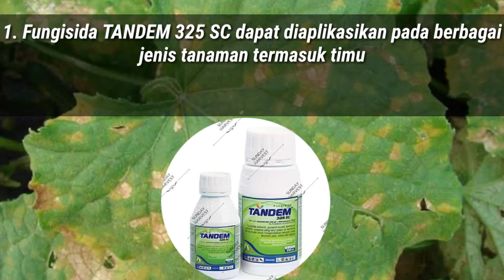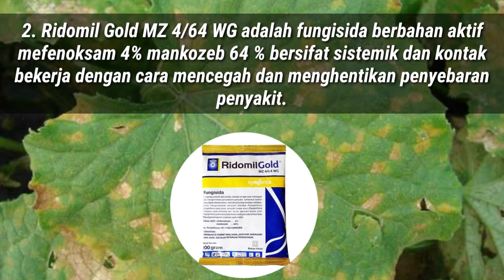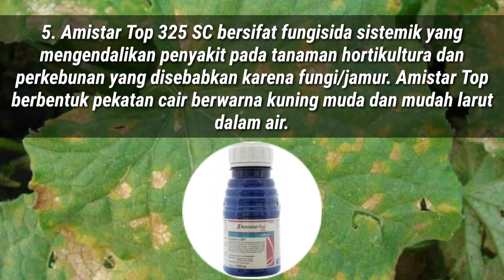Rekomendasi 6 fungisida terbaik untuk tanaman timun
Tutorial tentang Rekomendasi 6 fungisida terbaik untuk tanaman timun